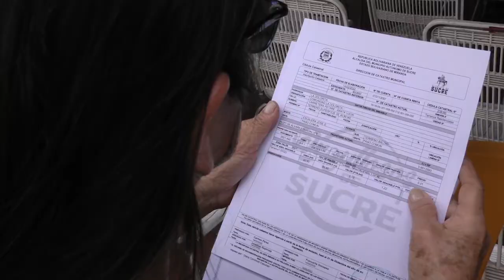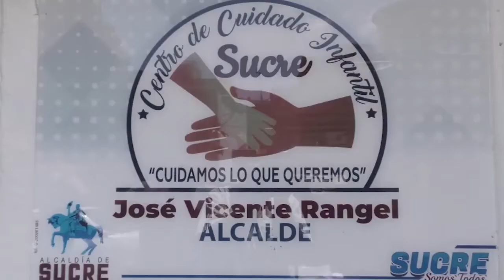El Alcalde Jose Vicente Rangel Avalos y su gestióo soial en el Municipio Sucre. Petare. Venezuela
Haciendo Justicia Social.

Estamos con los vecinos del Municipio Sucre entregando tiíulos de Tierra-, los habitantes con sus títulos  pueden ir a un  Banco y pedir un crédito, siempre buscando el   Bienestar del Pueblo. Por otra parte , en cada l Emprendimiento , tendrá nuestro apoyo incondicional. El Emprendimiento ha sido una liberacion económica para Uds.los ayudamos a crecer , porque  lo que queremos  es formar en el Municipio Sucre  una Sociedad Humanista.
Los Valores hay que reconquistarlos, ya que la Familia es la clave del éeito . Juntoa en las Comunidades atendiendo la Salud y el Deporte. Así mismo,, continuamos el proyecto de la Salud visitando casa por casa , colocando la vacuna contra el Covid y aportando las Medicinas necesarias. El Gran Territorio de Sucre , avanza en la Educación .  El Gran Petare siempre preocupados por las Familias del Municipio .

Sucre es Amor .